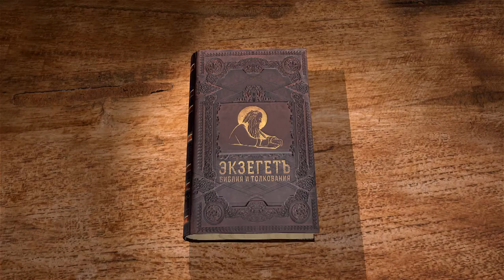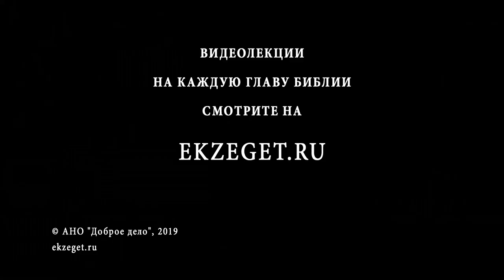Книга Товита. Глава 7. Андрей Десницкий. Ветхий Завет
Продолжаем читать книгу Товита вместе с профессором Андреем Десницким. В 7-й главе говорим о прибытии Товии и Ангела к дому Рагуила, о приветствии Рагуилом путников, о просьбе к Рагуилу отдать Сарру замуж за Товию, о благословении Рагуилом брака Товии и Сарры.